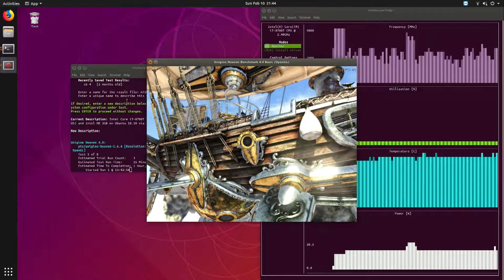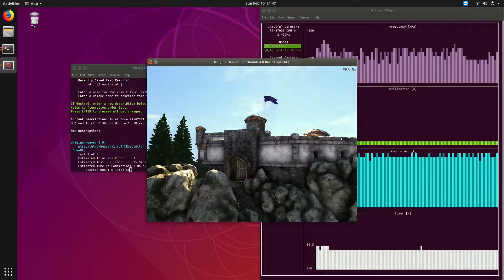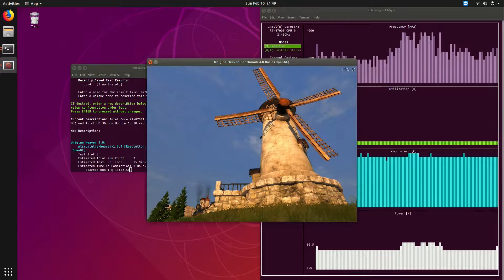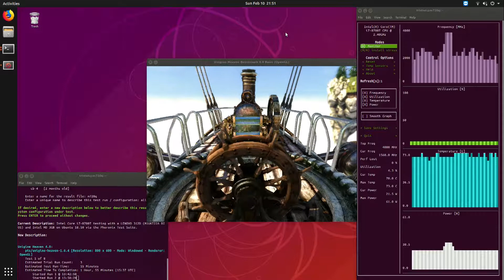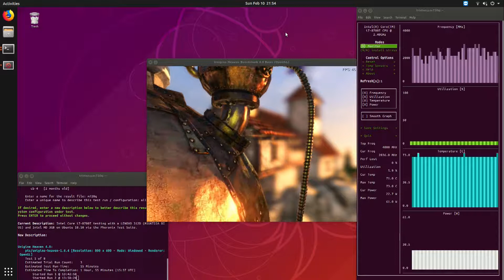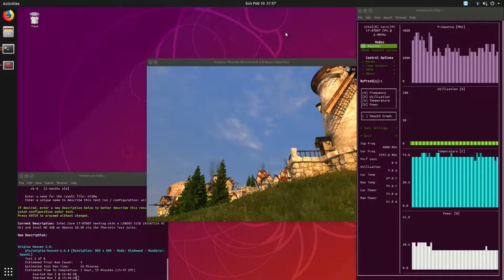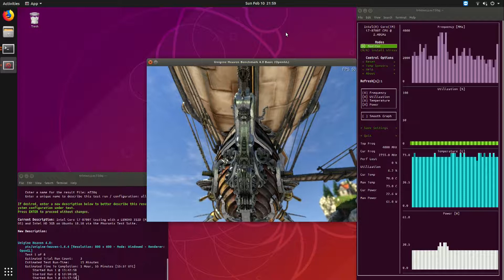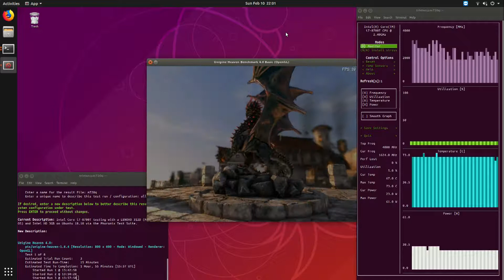Benchmarking the Lenovo ThinkCentre M720q Tiny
HDMI output captured via the ezcap284 using the device's built-in encoder